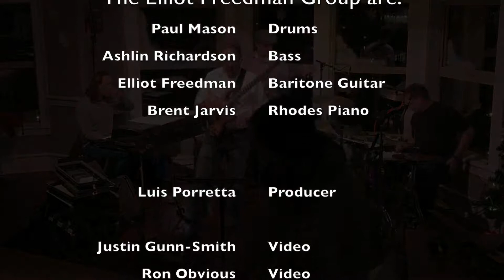Aire Giordano - The Elliot Freedman Group (02/12/2019, Lighthouse Pub, Nanaimo)